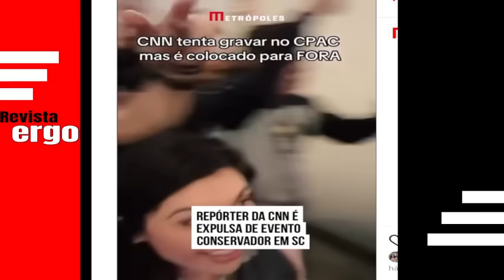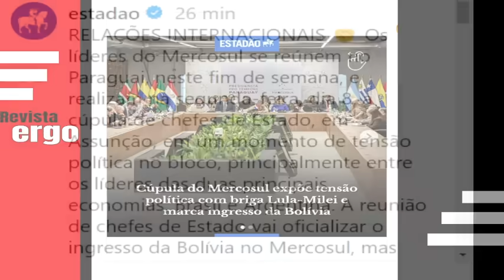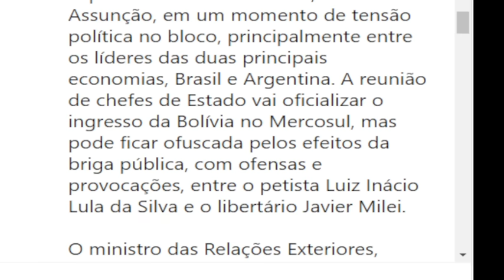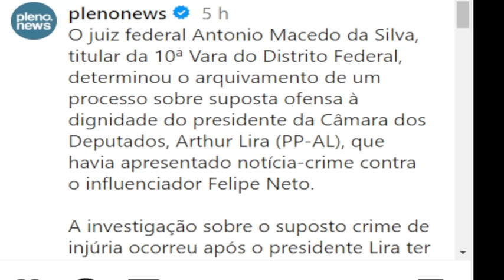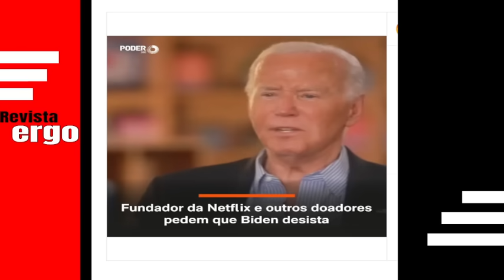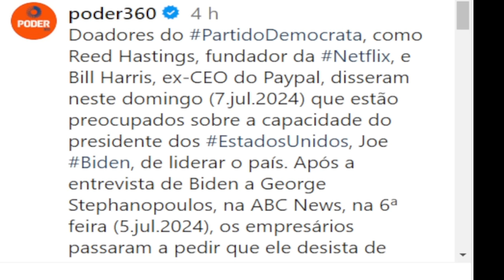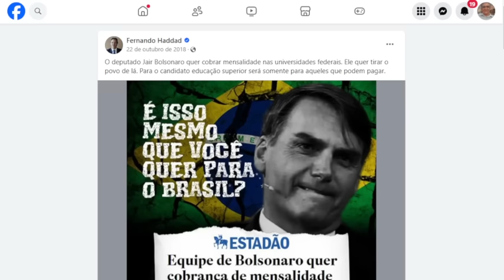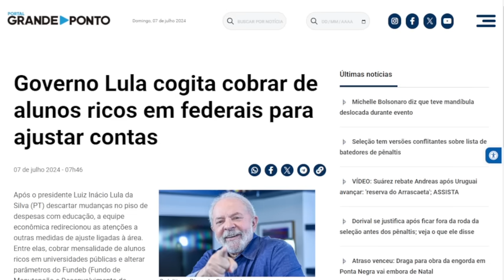#5 URGENTE! POVO TOMOU AS RUAS EM PROTESTO EM CARACAS! VAZOU VIDEO SOBRE CNN! MILEI ACERTOU EM CHEIO